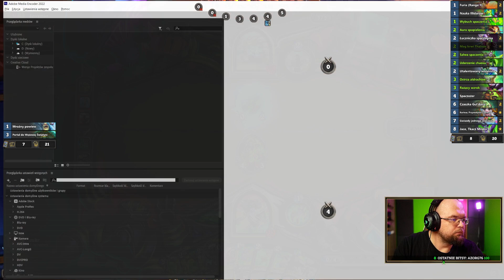I pyk za 28 z herosa! - FEL DEMON HUNTER - Hearthstone Decks (Fractured in Alterac Valley)